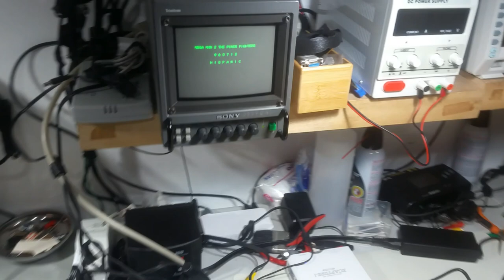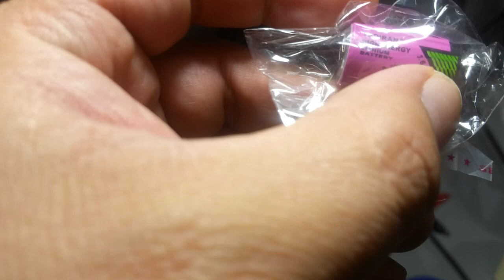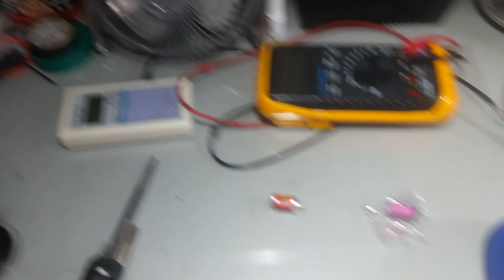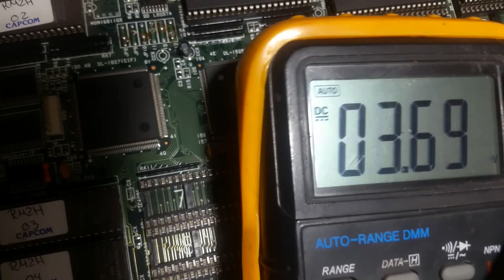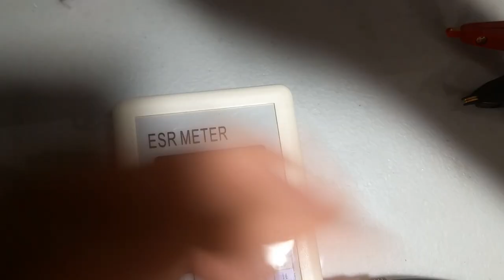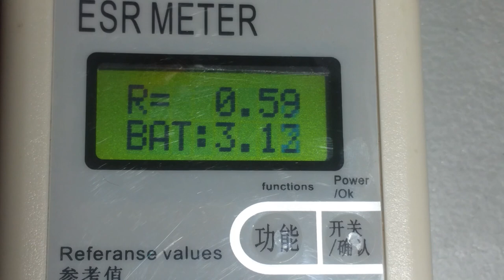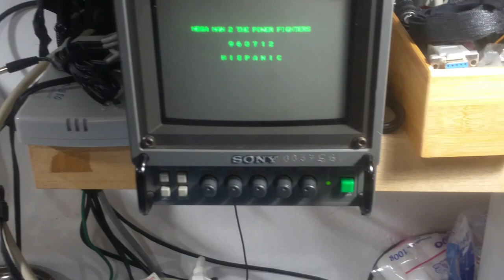Cambio de bateria suicida de CPS II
Les presentamos este video donde hablamos y realizamos un cambio de batería suicida de CPS-II.